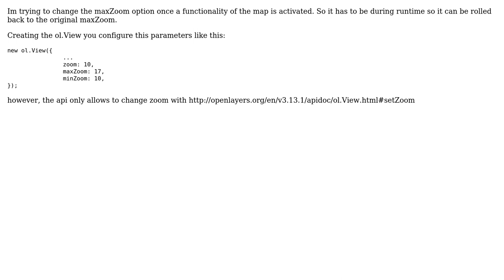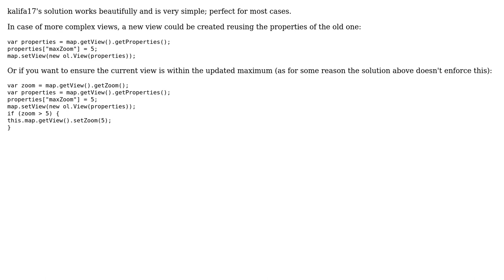GIS: Change maxZoom option in runtime to ol.View in Openlayers 3 (2 Solutions!!)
GIS: Change maxZoom option in runtime to ol.View in Openlayers 3

With thanks & praise to God, and with thanks to the many people who have made this project possible! | Content (except music & images) licensed under CC BY-SA | Music | Images & others | With thanks to user kalifa17 user Jose Gomez and the Stack Exchange Network Trademarks are property of their respective owners. You are responsible for your own actions.